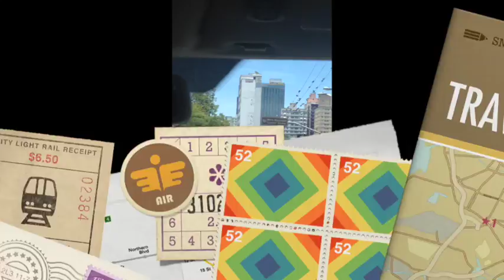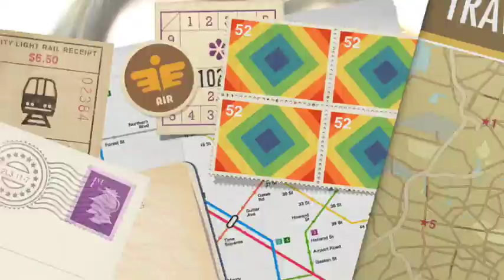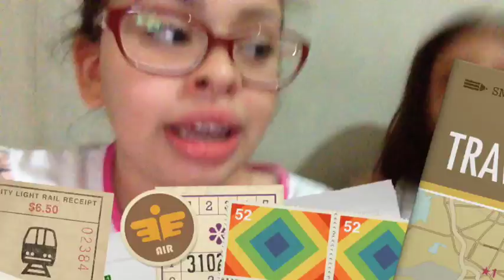Vedd #25 - Vlog de Viagem: Rafard - Sítio - Primeiros dias...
Oiie meninas, tudo bom?... Hoje vim aqui falar sobre o Vedd #25, e dessa vez com um super vlog dos meus primeiros dias em Rafard... Vamos conferir?

Beijão !